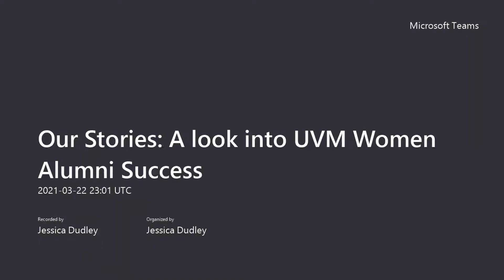Our Stories A look Into UVM Women Alumni Success